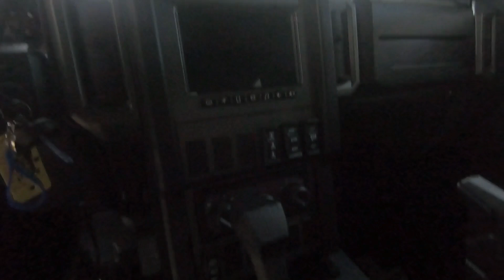New 2025 Polaris XPedition ADV Northstar Side by Side UTV For Sale In Medina, OH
to view this New MIDNIGHT BLUE 2025 Polaris XPedition ADV Northstar for sale near Medina, Ohio.

Stock #: P6658

Description:
2025 Polaris XPedition ADV Northstar

Warranty (Months): 6

ENGINE
Engine Type: Parallel Twin
Cylinders: 2
Horsepower: 114 bhp; 85.1 kW
Cooling: Liquid
Bore: 93 mm; 3.66 in
Stroke: 73.5 mm; 2.89 in
Displacement: 999 cc; 60.9 ci
Starter: Electric
Fuel Type: Gas
Carburetion Type: Fuel Injected

TRANSMISSION
Transmission Type: Continuously Variable (CVT)
Reverse: Yes

About Us:
Polaris Medina is located off of Route 18 in Medina. Formerly known as State 8 Medina, we are a Polaris franchise dealer that opened in the Spring of 2008.

You will find a large collection of Polaris ATV’s and Side x Sides Utility Vehicles, plus Ohio’s favorite auto cycle, the Slingshot. Care to take a test ride? Stop in and try out one of Slingshot models.

That’s not all, we have an extensive showroom of Pre-owned Inventory for all makes and models. Polaris Medina also has its own service department and knowledgable parts staff. Stop in today, your next adventure awaits you!

We also offer a fantastic onsite service department and parts department.

Did you know we also offer secure and competitive online financing? Get pre-qualified for a loan before you stop in to shop, and our finance team will create a personalized loan for you. Save time and money at the dealership when you complete our online finance application!